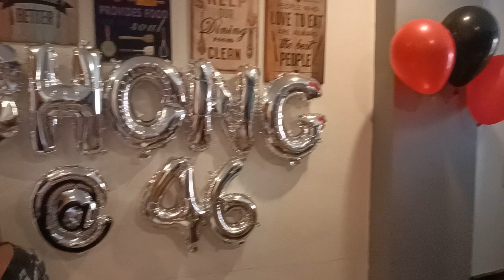happy birthday to you